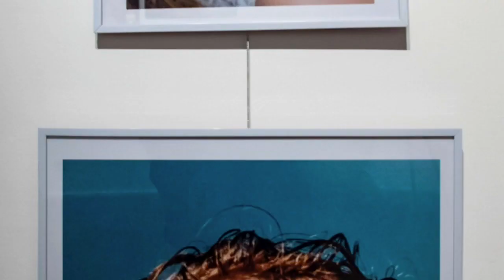Premio Contemporary Rome Art Vol1 Ed. II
PALAZZO VELLI EXPO 15.16.17 Novembre 2019

Contemporary é un progetto presentato alla quarta Ed. del Rome Art Week 2019: la Mostra collettiva, ideata e curata dallo storico dell’ arte Ilaria Giacobbi, mette in luce il fermento artistico contemporaneo ma, al contempo, risulta essere un’ indagine socio-antropologica dell’ arte, concepita come riflesso/manifesto della sua epoca.

Artisti: Antonella Sorrentino,  Verdiana Ranieri, Flavio Pucci, Andrea Gulli, Cristina Smeraldi, Giuseppina Bacci, Miriam Modena, Davide Sertorelli, Gennaro De Luca, Fabiola Medici, Mamhoud ElKouriny, Martina Cervellin, Roberta Petrone, Mandisa Baptiste, Veronica Coltellacci, Jasmine Di Benedetto, Emiliano Martucci, Massimo Nobile, Ugo Paglia, Francesco Murgia, Simona Correnti, Daniele Ruffini, Maurizio Bellinzas, Riccardo Pagano, Tiziana Rinaldi Giacometti, Alessandra Mercuri, Edoardo Gaudieri, Alessandro Bortolozzo

Curatore:  Dott.ssa Ilaria Giacobbi
Ph. Credits Veronica Coltellacci

IL ROME ART WEEK
È UN EVENTO CHE SI SVOLGE: